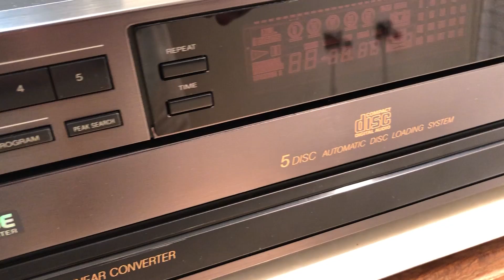Sony CDP-C221 CD 5 Compact Disc Player - Unit Only!